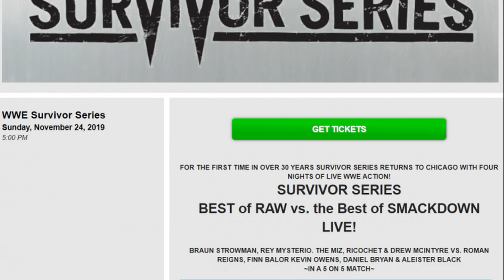Roman Reigns,Brock Lesnar,Seth Rolllins,The Fiend & Many More?! | WWE Survivor Series 2019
Video Prime Topics are as follows:
1. Universal Champion Seth Rollins not showing up on Raw.
2. WWE Survivor Series 2019 Leaks.
3. Universal Champion Seth Rollins Match Leak for Survivor Series.